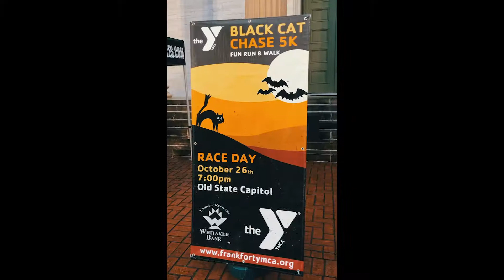Black Cat Chase 5k 2018!